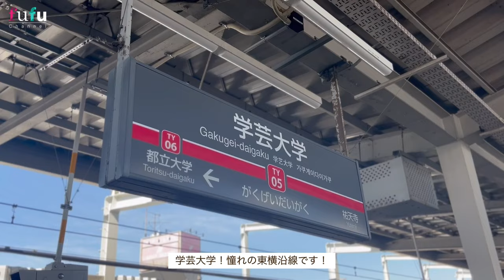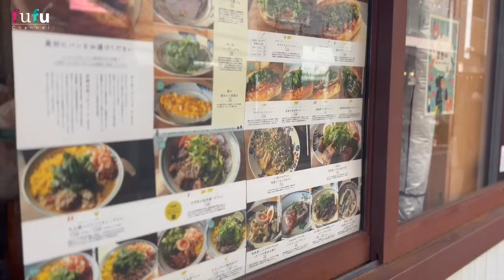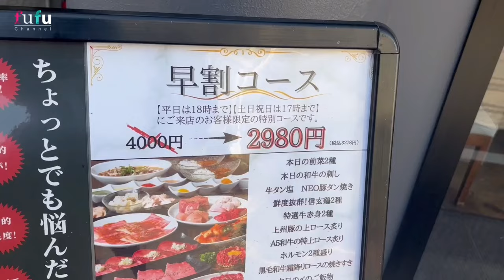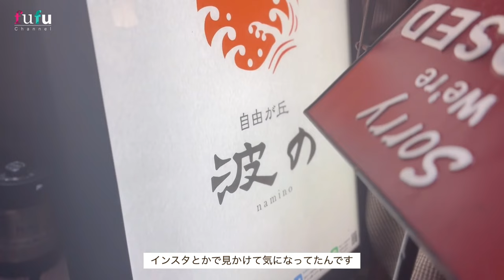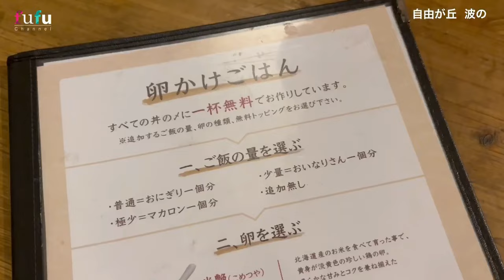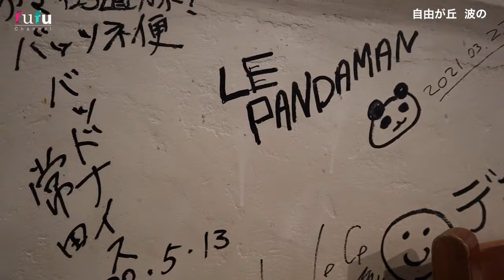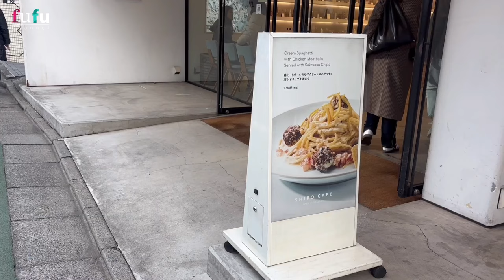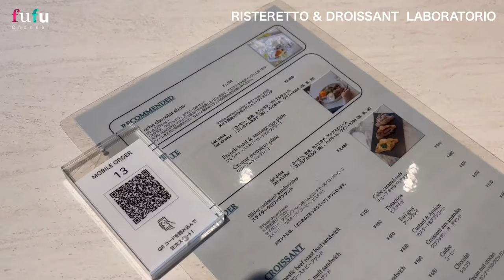【東京vlog#123】自由が丘でいくらまみれになる週末／ランチ雑貨ケーキ／学芸大学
こんにちはFuFu channelです。
関西出身、東京在住の旅行ライターをしながら会社で働く妻とWEBデザイナーの夫とのチャンネルです。

今回は自由が丘へお出かけしてきました
SNSで見つけた気になるお店へ行ってきましたので

◾️ヒグマドーナツ
東京都目黒区鷹番２丁目８−２１

◾️波の
東京都目黒区自由が丘１丁目３−２２

◾️DULTON自由が丘
東京都目黒区緑が丘２丁目２５−１４

◾️SHIRO自由が丘
東京都目黒区自由が丘２丁目９−１４

◾️自由が丘デュアオーネ
東京都目黒区自由が丘２丁目１５−４

◾️ RISTRETTO & CROISSANT LABORATORIO
東京都目黒区自由が丘２丁目１５ ４JIYUGAOKAdeaone２F